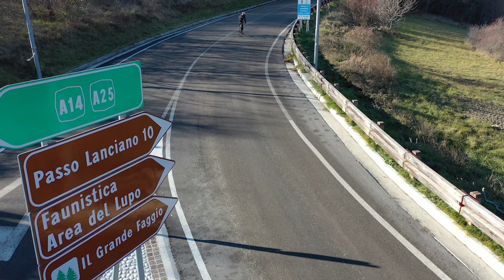Giro d'Italia Comune di Pretoro (CH)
Un video spot per sponsorizzare il Giro d'Italia che passerà nel comune di Pretoro il 15 maggio 2022